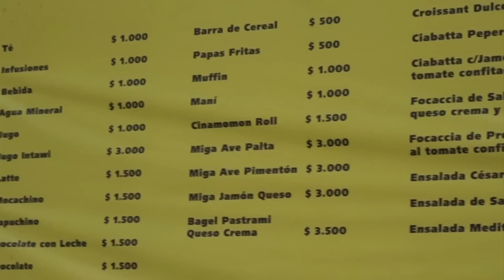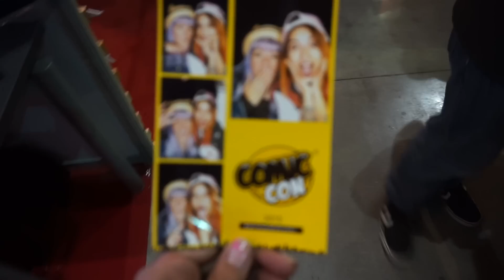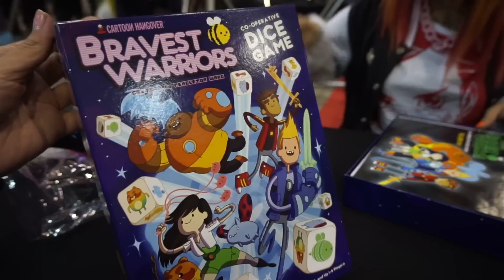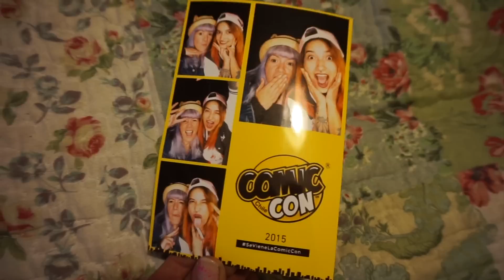Comic Con 2015: feria y compras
Aquí les dejo un video con un poco de lo que vi en la Comic Con Chile 2015.

Envíame una carta o dibujo desde cualquier parte del mundo!

Felicia Morales
Casilla 17
Sucursal Plaza Pedro de Valdivia
Providencia
Santiago
Chile